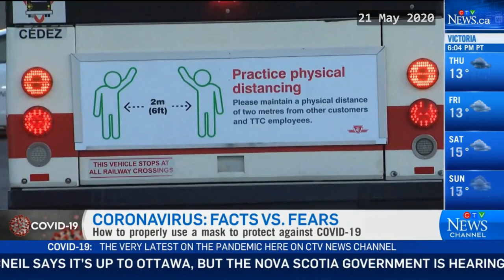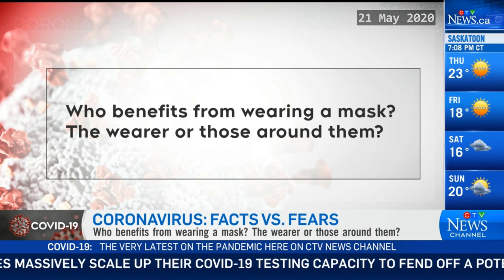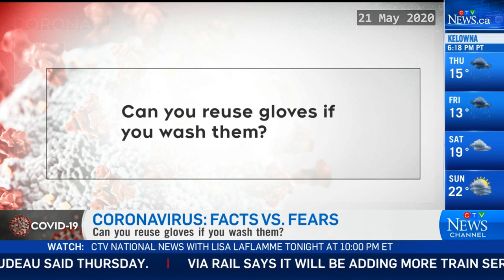2020-05-21 Dr. Jennifer Kwan & Dr. Zain Chagla - Coronavirus: Facts vs. Fears @ CTV News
Coronavirus: Facts vs. Fears with Merella Fernandez

Dr. Jennifer Kwan and Dr. Zain Chagla answer your most pressing questions about the COVID-19 pandemic.